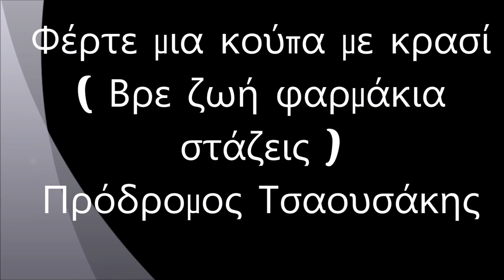Φέρτε μια κούπα με κρασί ( Βρε ζωή φαρμάκια στάζεις ) - Πρόδρομος Τσαουσάκης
Στίχοι: Χαράλαμπος Βασιλειάδης
Μουσική: Απόστολος Καλδάρας
1. Πρόδρομος Τσαουσάκης
2. Πόλυ Πάνου
3. Ελένη Τσαλιγοπούλου

Φέρτε μια κούπα με κρασί
και κάντε μου παρέα,
για μένα απόψε η βραδιά
είναι η τελευταία.

Βρε ζωή φαρμάκια στάζεις,
σε βαρέθηκα.
Κι αν χρυσά παλάτια τάζεις,
είναι ψεύτικα.

Πέστε τραγούδια θλιβερά
απ’ της καρδιάς τα βάθη,
δεν είναι άλλα πιο βαριά
απ’ τα δικά μου πάθη.

σε βαρέθηκα.
είναι ψεύτικα.

Κι αν δείτε, φίλοι, κάποτε
μια μάνα πικραμένη,
πέστε ας το πάρει απόφαση
κι ας μη με περιμένει.

σε βαρέθηκα.
είναι ψεύτικα.